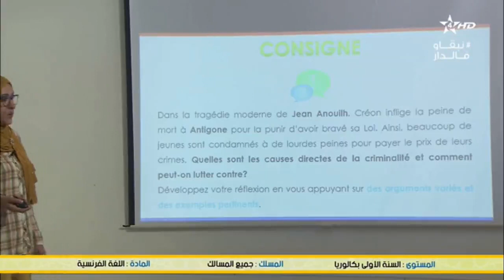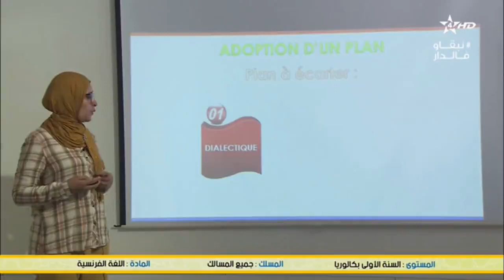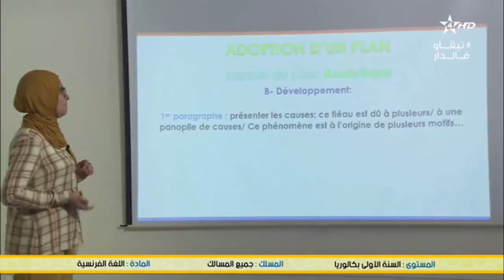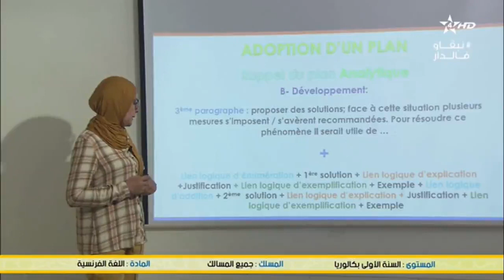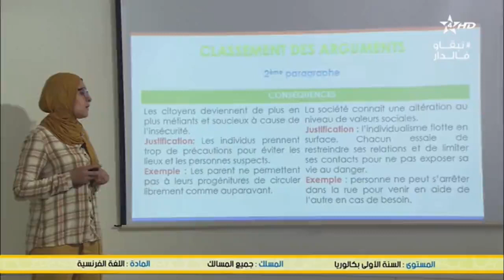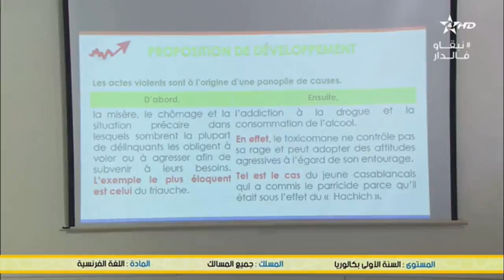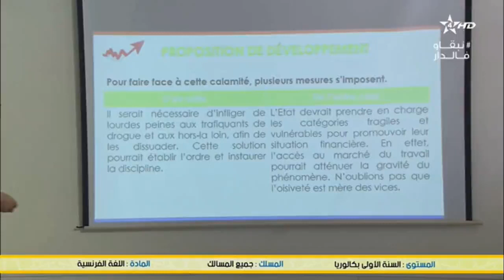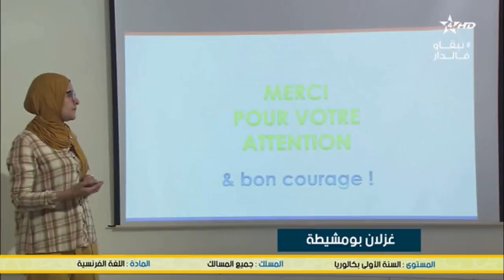1BAC RÉVISION: RÉDIGER UN TEXTE ARGUMENTATIF PLAN ANALYTIQUE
FRANÇAIS
PREMIÈRE ANNÉE BACCALAURÉAT